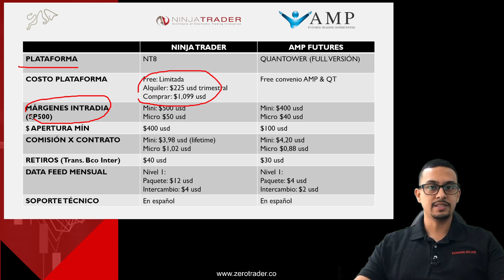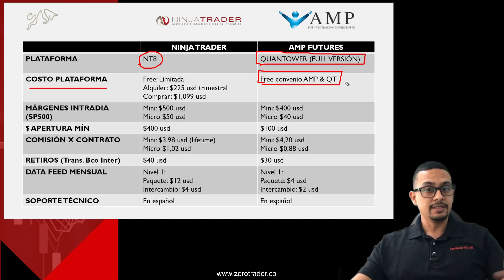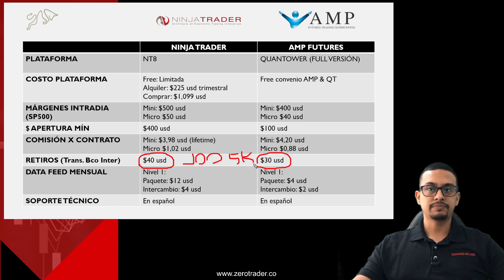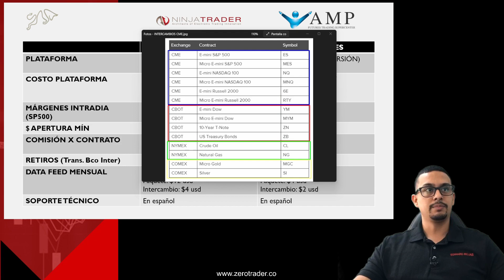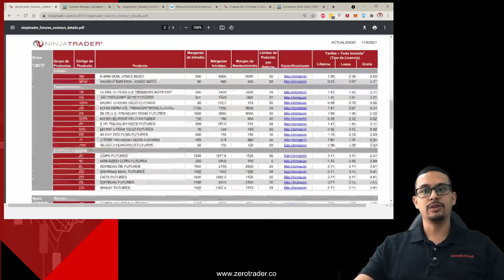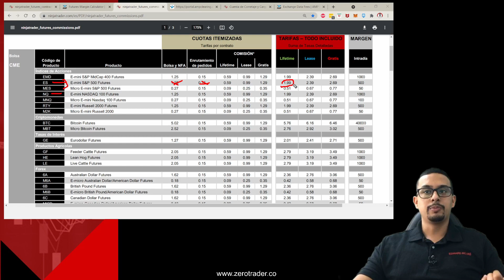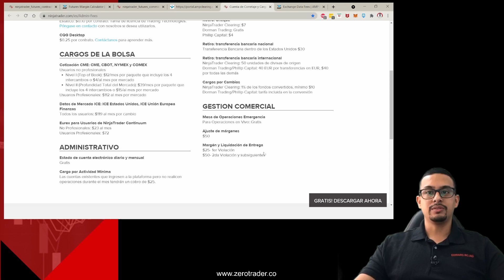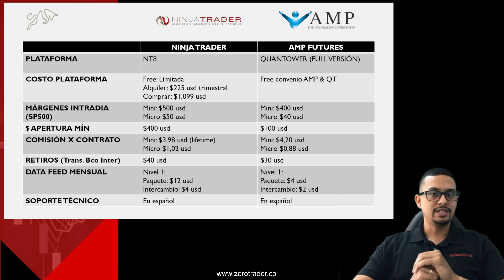Costos y Gastos detallados de los brokers Ninja Trader y AMP Futures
PÁGINAS WEB DE INFO
MÁRGENES

Zero Trader es más que una academia o escuela de Trading, somos un grupo de personas que hemos decidido emprender el camino de las Inversiones bursátiles y tenemos como enfoque y valores el formar COMUNIDAD como núcleo de la academia, pues tenemos la idea de que somos más fuertes trabajando en equipo; por tal motivo, cada integrante de Zero Trader es considerado como familia.

En nuestra comunidad aprenderás a operar de manera efectiva los mercados financieros internacionales, tendrás acompañamiento, capacitación y entrenamiento permanente. Podrás compartir tus experiencias de trading y recibir retroalimentación de todos los miembros de nuestra comunidad.